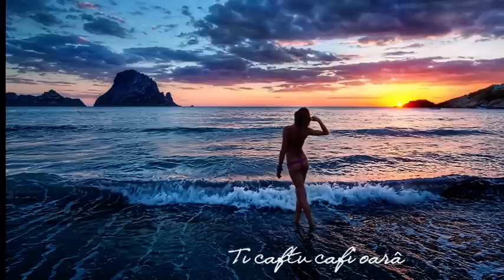Ti caftu cafi oarâ